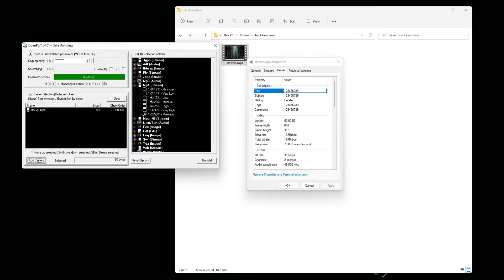15 Temmuz Kahramanlarınca Yazılan ❝Destan❞ HackKaradeniz Yarı Finalinde de Unutulmadı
15Temmuz kahramanlarınca yazılan ❝Destan❞ HackKaradeniz yarı finalinde de unutulmadı.